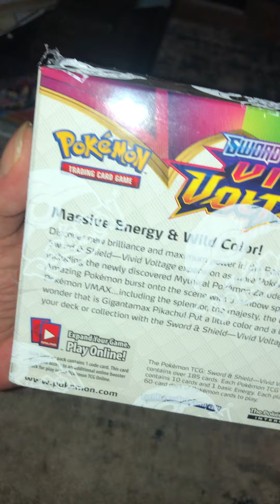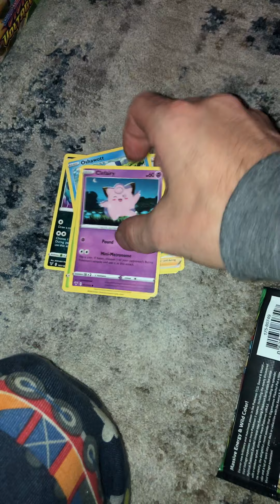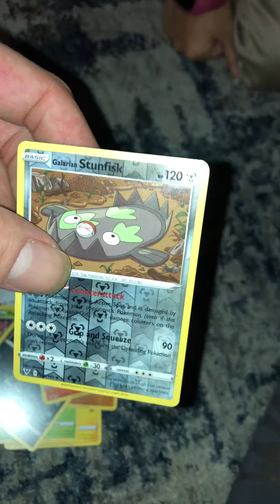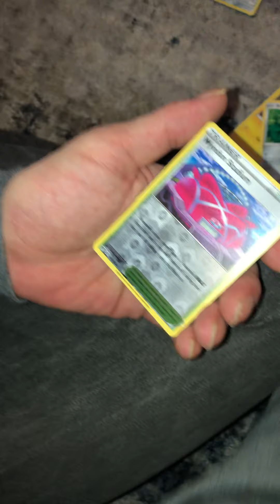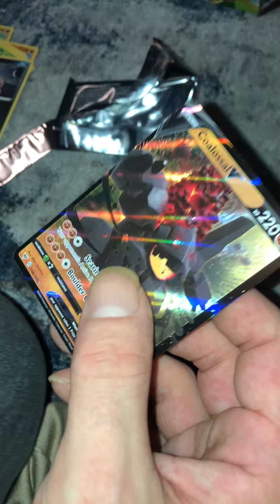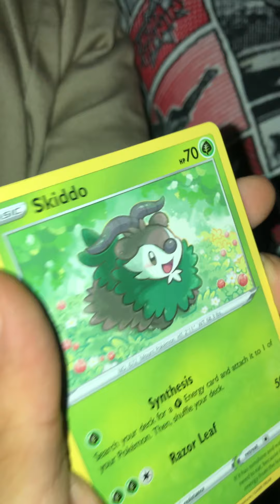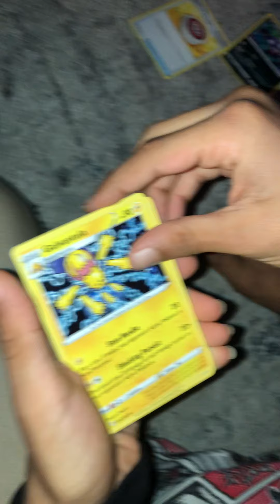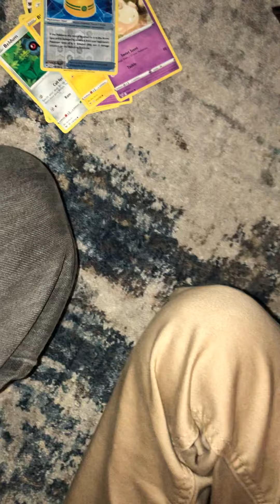OUR FIRST POKÉMON BOOSTER BOX OPENING VIVID VOLTAGE PART 3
Vivid voltage booster box opening with kids Pokémon tcg